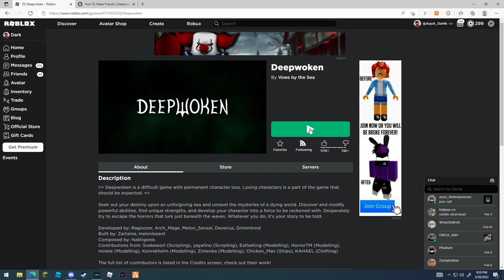Deepwoken: How to Get Hero Blades Without Fighting Anything...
ez grub lol